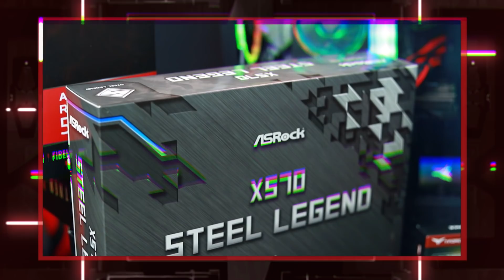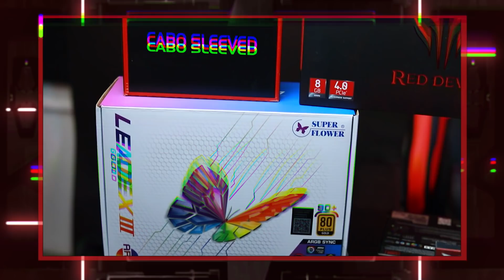« O MELHOR PC GAMER » Full AMD 2020 | CES 2020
COMO MONTAR o MELHOR PC GAMER Full AMD 2020 Montagem CES 2020

Informações: Montamos um PC MONSTRO com o 3950X. O melhor pc que vc pode montar FULL AMD.

Configuração:

- Processador AMD RYZEN 9 3950X AM4
- Placa Mãe ASRock X570 Steel Legend AM4
- Memoria 32GB T-Force Xcalibur Phantom Gaming 3600MHz
- Placa de Video Radeon RX 5700 XT Red Devil PowerColor
- 2 SSD T-Force DELTA MAX 250GB Sata III RGB
- HD Toshiba 2TB Sata III 3,5"
- Fonte Super Flower LEADEX III GOLD 650W RGB
- Gabinete Pichau Gaming Seraph RGB
- 2x KIT Ventoinhas Pichau Gaming Feather RGB
- KIT Cabos Sleeve Pichau Gaming RED

Musicas:

Elvis Presley, The Jordanaires - Viva Las Vegas
Super Mario 64 Soundtrack - Cool, Cool Mountain
Super Mario 64 Soundtrack - Inside the Castle Walls
Super Mario 64 Soundtrack - Slider
Super Mario 64 Soundtrack - Super Mario 64 (Main Theme)

É novo por aqui? Seja bem vindo ao nosso Canal!!! aqui você pode encontrar:

- Vídeo de Montagem de PC
- Unboxing de Produtos
- Pichau Responde
- Review de Produtos e Comparativos
- Vlog por dentro da Pichau
- Upgrade de PC Velhinho
- Lives Pichau

👊 Horários de atendimento: Segunda a Sexta 9h às 12h e das 13h às 18h